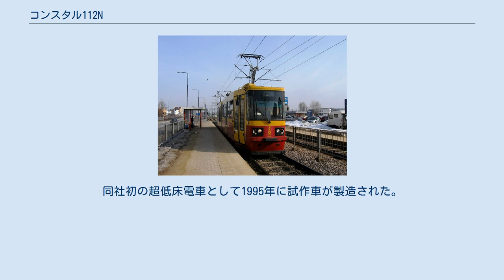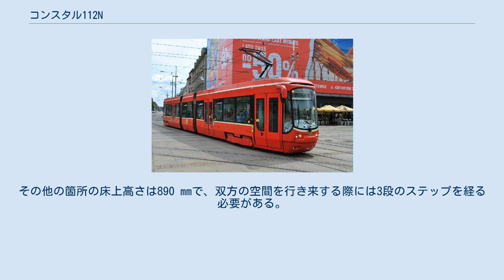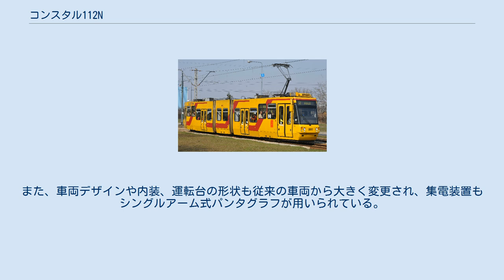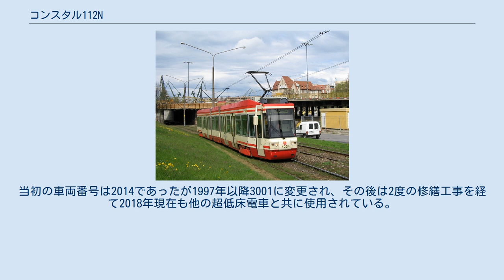コンスタル112N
112Nは、かつてポーランドに存在した鉄道車両メーカーのコンスタル（現：アルストム・コンスタル）が開発した路面電車車両。
同社初の超低床電車として1995年に試作車が製造された。
 1990年代以降、世界各地の鉄道車両メーカーがバリアフリーに適した超低床電車の開発に取り掛かり、多数の形式が世界中の路面電車に導入されるようになった。
その中で、ポーランドで長年独占的に路面電車車両の生産を行っていたコンスタルが開発した初の超低床電車が112Nである。
 片側のみに運転台を有する2車体連接車で、後方車体の連結面寄り、車内全体の24 %が床上高さ340 mmの低床構造になっている。
その他の箇所の床上高さは890 mmで、双方の空間を行き来する際には3段のステップを経る必要がある。
主電動機は従来コンスタルが製造していた路面電車と同様に直流電動機が用いられる一方、電機子チョッパ制御（サイリスタ位相制御）に対応した制御装置を搭載する事で電力が回収可能な回生ブレーキの導入を可能としており、消費電力が大幅に抑えられている他、スムーズな加減速が図られている。
また、車両デザインや内装、運転台の形状も従来の車両から大きく変更され、集電装置もシングルアーム式パンタグラフが用いられている。
 1995年に1両のみ試作され、ポーランドの首都・ワルシャワのワルシャワ市電に導入された。
当初の車両番号は2014であったが1997年以降3001に変更され、その後は2度の修繕工事を経て2018年現在も他の超低床電車と共に使用されている。